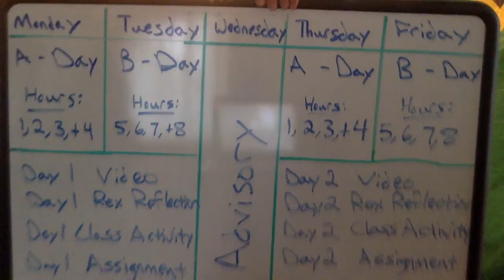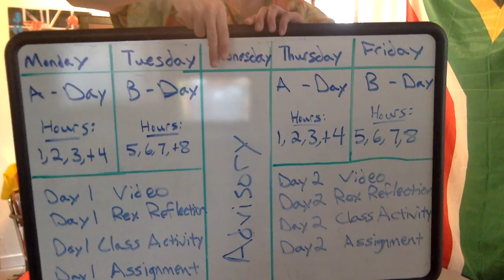4/5 Success Ermer